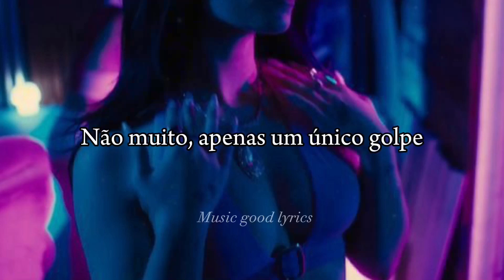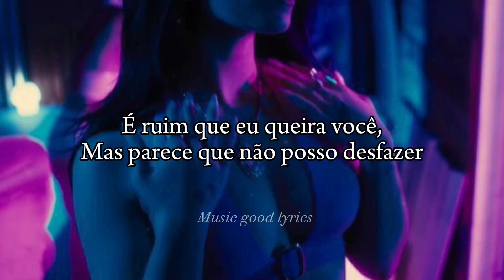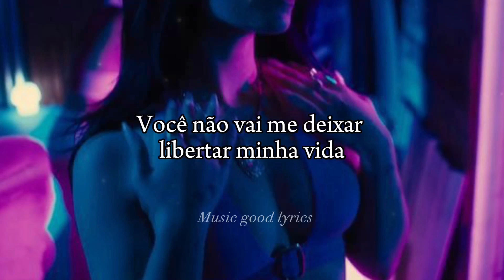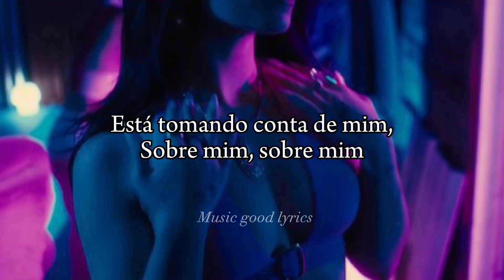STEVEN RODRIGUEZ - LOVE ME HARDER (TRADUÇÃO PT BR)